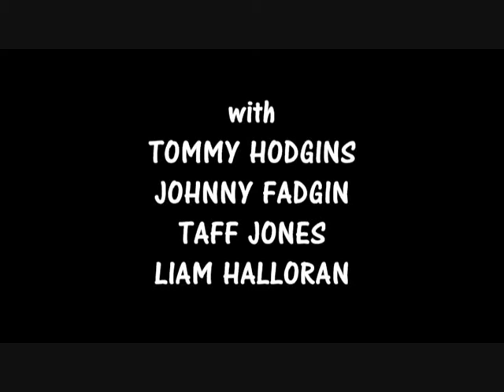Music Session in Geraghty's Bar, Westport, Co.Mayo, Ireland. Filmed by Pervege Free Films.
Music Session with Tommy Hodgins, Johnny Fadgin, Taff Jones & Liam Halloran in Geraghty's Bar,
Westport, County Mayo, Ireland. Filmed by Pervege Free Films.